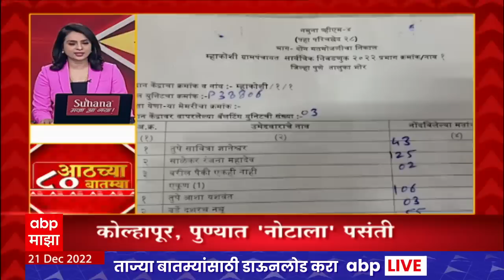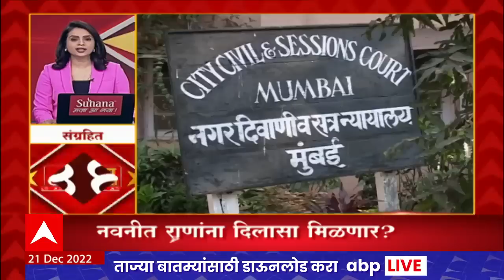TOP 80 : सकाळच्या 8 च्या 80 बातम्यांचा वेगवान आढावा : टॉप 80 न्यूज : 21 डिसेंबर 2022 : ABP Majha